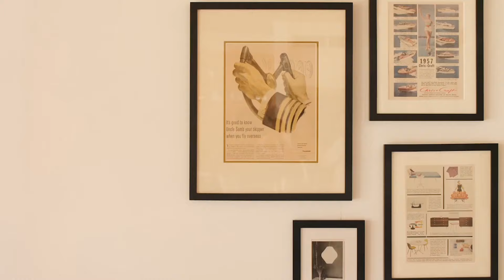Creola Stan - Oi Papi, Andrea - Soledad Stephano Rossi Remix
Creola Stan - Oi Papi, Andrea - Soledad Stephano Rossi Remix 1157
Clean-Channels Playlist Mix made with Love by Berkay Sukur Youtube Music Channel:
00:00:00  |  01. Creola Stan - Oi Papi
00:03:53  |  02. Andrea - Soledad Stephano Rossi Remix

Welcome to our curated selection of the hottest international hits, with hottest girls featuring chart-toppers like 'Creola Stan Oi Papi' and 'Andrea Soledad Stephano Rossi Remix'. Dive into the electrifying world of mega hits, fereign music, english music, spanish music,  where every track is a journey through the latest in global pop sensations. Whether you're cruising down the street, hitting the books, or simply unwinding, our foreign music playlist promises to elevate your mood with best beats and captivating melodies. From the pulsating rhythms of '' to the irresistible charm of '', our collection spans genres and styles, ensuring there's something for every taste. Explore the dynamic fusion of pop, dance, and electronic sounds that define the contemporary music scene. Get ready to groove to the sounds of today's top 40 hits, perfect for any occasion, whether it's a night out on the town or a day at the beach. Immerse yourself in the ultimate playlist experience, designed to keep you moving and grooving from start to finish.

 This is a official artistic music video with the purpose to explore the captivating beauty of our world through the lens of our talented and beautiful models and the creative direction of Edward Lewis, Charles Moore, Daniel Martinez. In this visually stunning presentation, our girls models are Avery Garcia, Sophia Jones, Isabella Brown, Emma Johnson, Ava Williams, elegantly showcase the allure of various breathtaking locations worldwide.